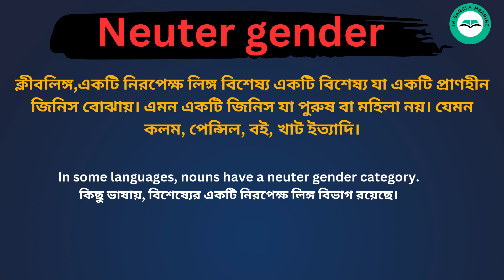Neuter Gender Meaning in Bengali /Neuter Gender শব্দের বাংলা ভাষায় অর্থ অথবা মানে কি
Neuter Gender Meaning In Bengali
Neuter Gender শব্দের বাংলা ভাষায় অর্থ অথবা মানে কি
Neuter Gender Bangla Meaning